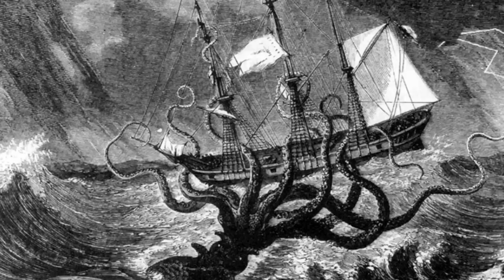Matt Rott - Hold Fast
Hold Fast